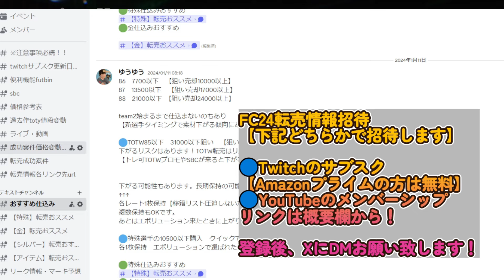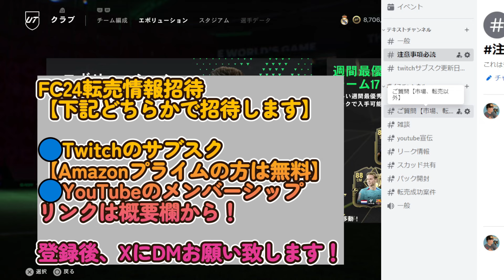50万でアプグレ期待できるMF！パス・守備が良すぎる！SBC作成すべき？【FC24 SBC RTTF】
🟠twitchのサブスクorYouTubeメンバーシップ加入でFC24情報のDiscord招待します！

①ゆうゆう190（190円)

メンバーシップ、サブスク特典！
●FIFA23転売おススメ選手などの共有グループメッセージ（ディスコード）
●FIFA23ライブ配信　転売関係アーカイブ
●メンバーシップ限定配信
●DM等で転売情報共有可.スカッド相談等も！
　DMはTwitterやディスコード等
●プレー相談
●毎日売れ情報などの共有（ディスコードで写真等で）

FC24：PRO OPEN北アジア予選68位
FC24：PRO OPEN北アジア予選 11月　day2敗退
FC24：PRO OPEN北アジア予選 12月　18位

2011はレート1位

2011　日本代表予選出場権獲得